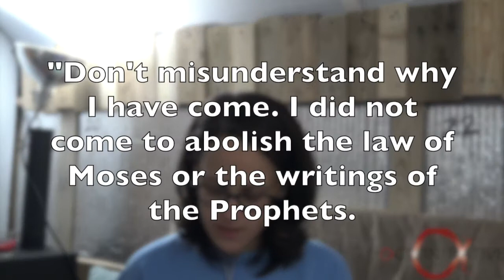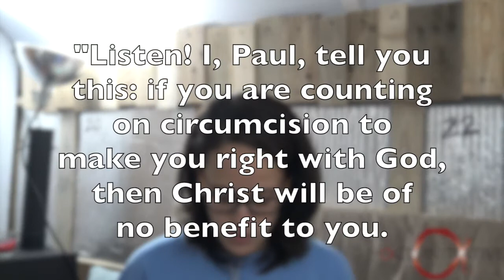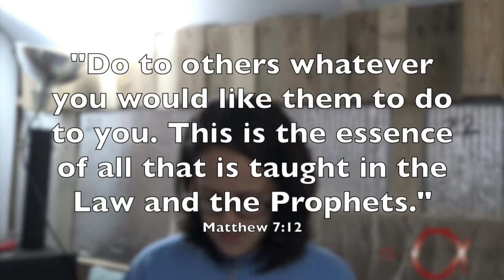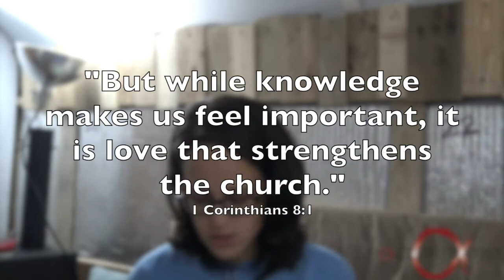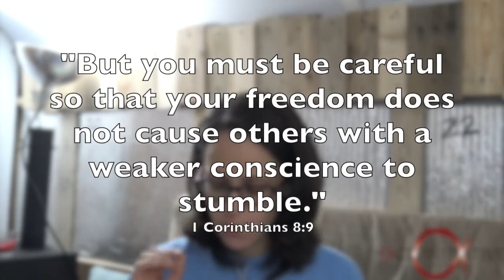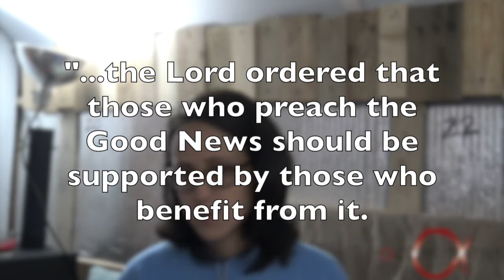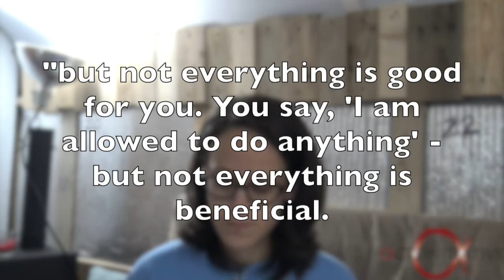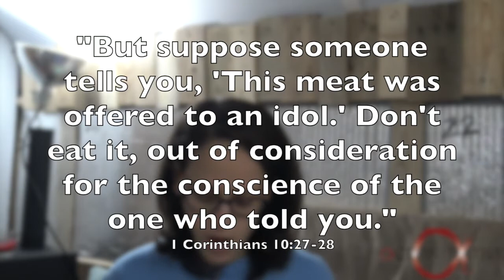We missed Paul’s point! Food sacrificed to idols, Freedom, and Law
1 Corinthians 8, 9, and 10 can't be separated - Paul was making a point. Law, love, work, and food sacrificed to idols... how and why are they all connected?

►► Find all of our FREE videos, books, and podcasts here:

         ActsInitiative.com

►► ABOUT US:

         ActsInitiative.com/about

         ActsInitiative.com/contact